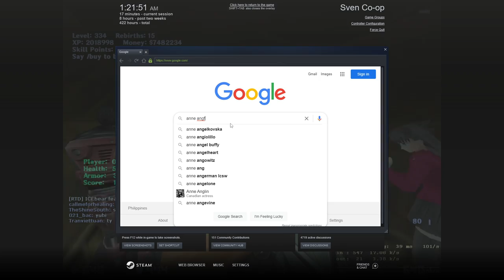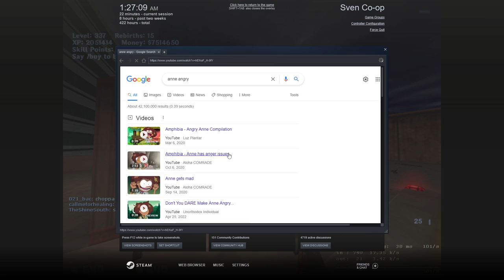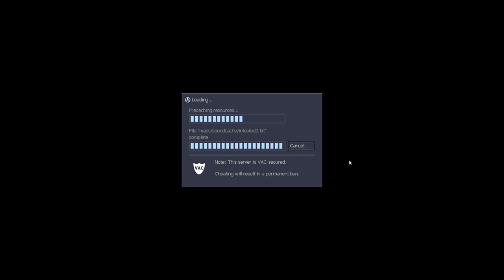SC'S Remilia Server - Infested #2